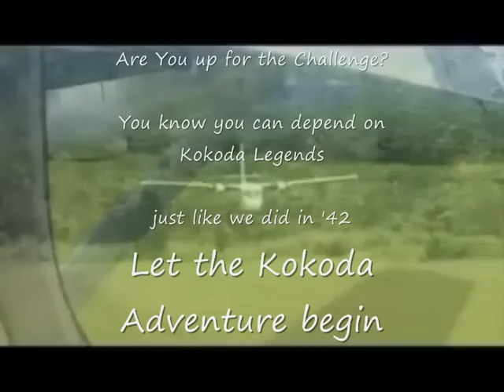kokoda track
an amazing life altering journey in the footsteps of our Diggers. The kokoda track, as it is known by the diggers, is a pilgrimage to those who sacrficed their lives so that we can can have our freedom today. It is about mateship, courage, endurance and sacrifice.